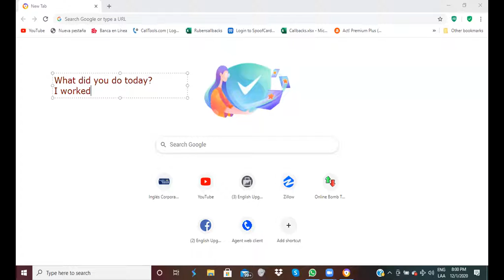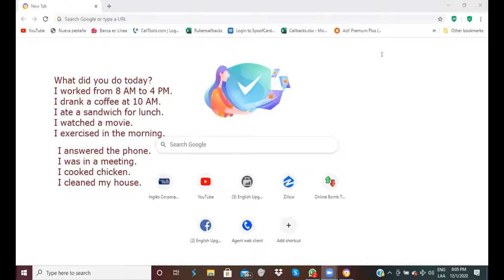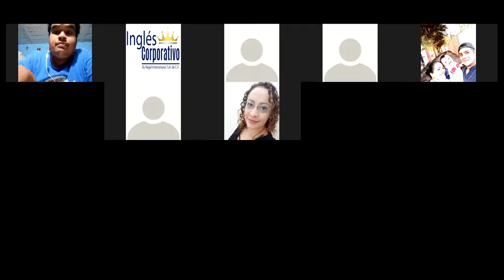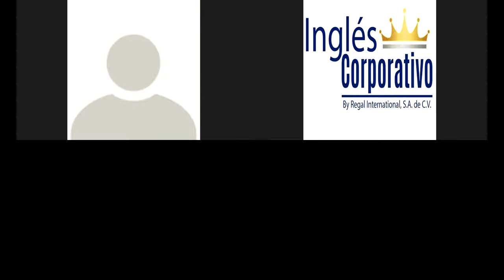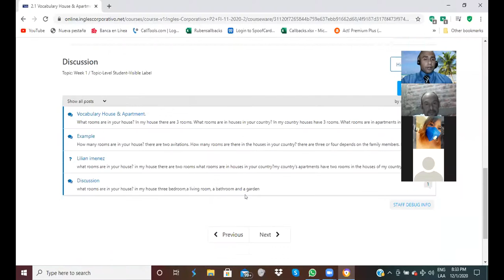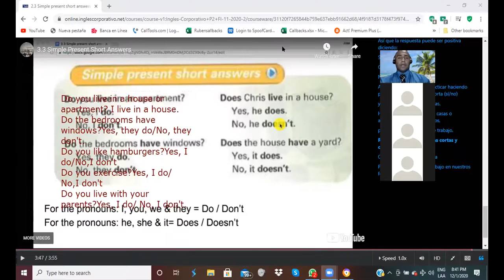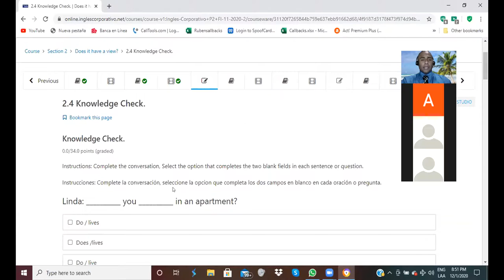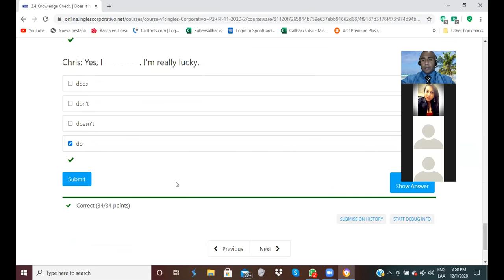Ingles Corporativo-Location of other people's objects.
By the end of this practice you will learn how to share information about the location of other people's objects.

Al final de esta práctica aprenderán a compartir información sobre la ubicación de los objetos de otras personas.